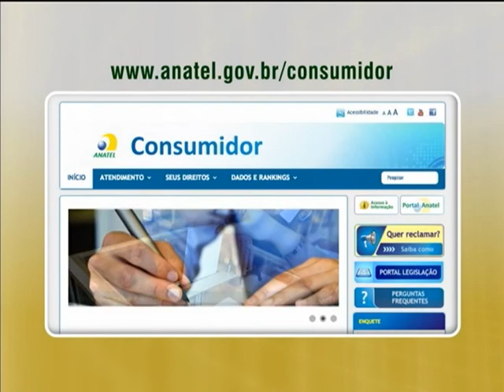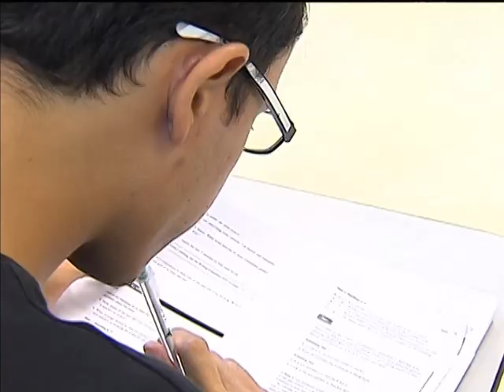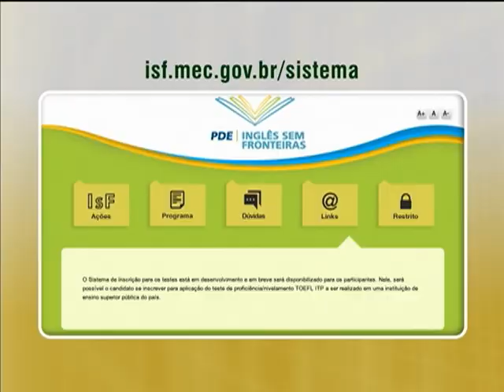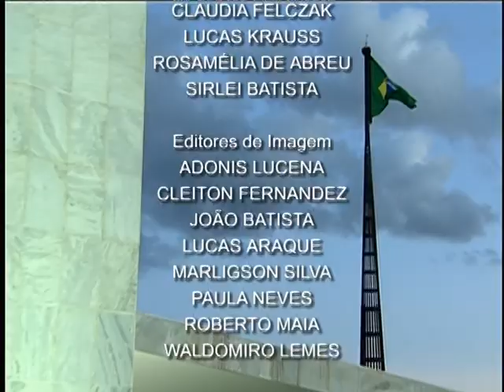Jornal NBR NOTÍCIAS na íntegra - 31 de janeiro